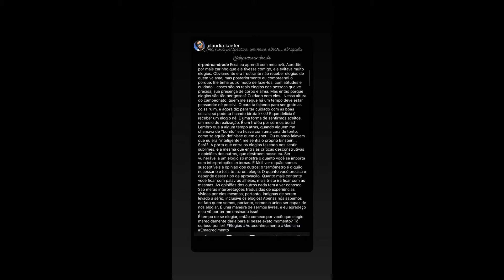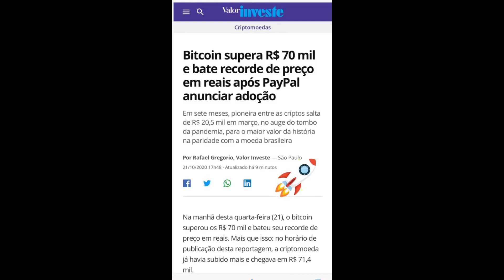STORIES DO DR PEDRO ANDRADE 21/10/2020